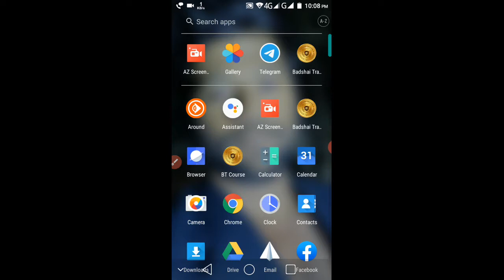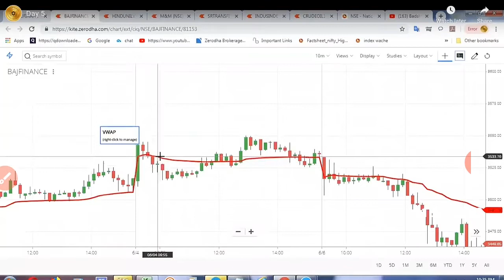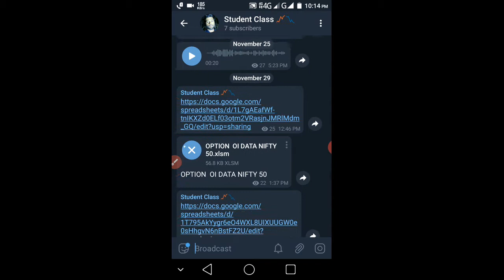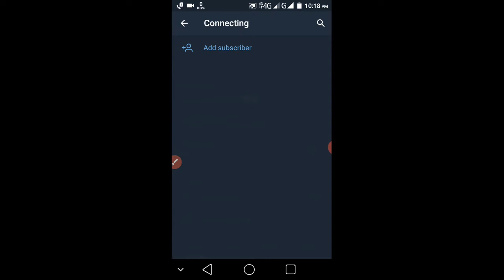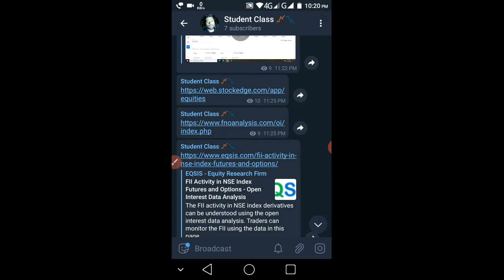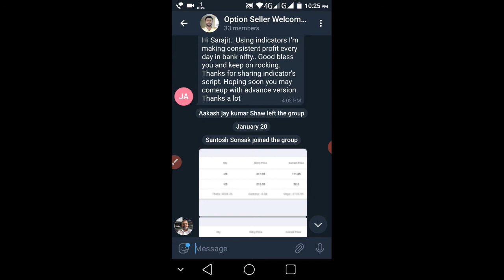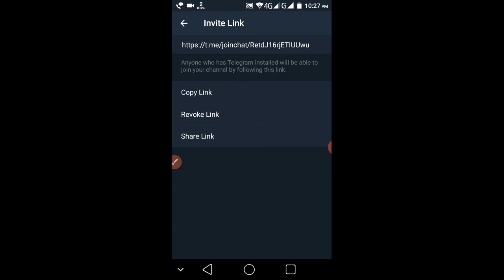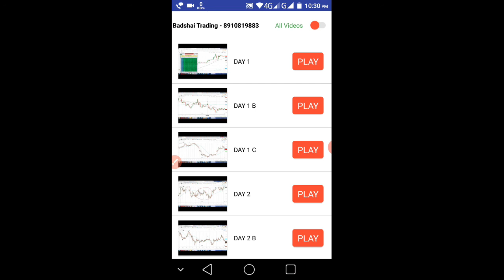It takes five years of hard work to become a good trader. Roy Sarajit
Student Class 📈📉

FI Di Pro Data Analysis

Night Position Morning Buy Cell 8.46

Mother candlestick

Equity Options Future Mcx

Lucky Number Five Thousand
My Class Room Fees is
 2000
Two Thousand Rupees

.SBI.

.Roy Sarajit.

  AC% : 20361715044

IFS CODE : SBIN0011668

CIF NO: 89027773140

Branch: Miyapur

.HDFC Bank...

Roy Sarajit

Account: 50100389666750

Ifsc: HDFC0000240

.Andhra Bank..

Roy Sarajit

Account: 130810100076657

IFC: ANDB0001308